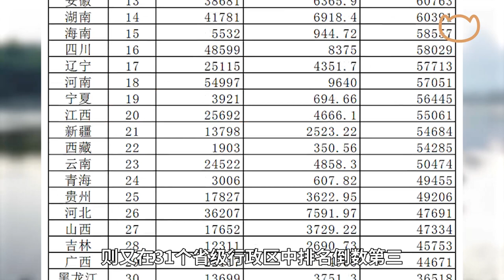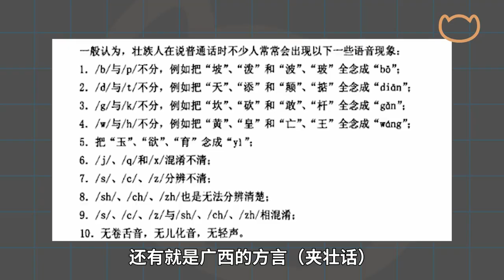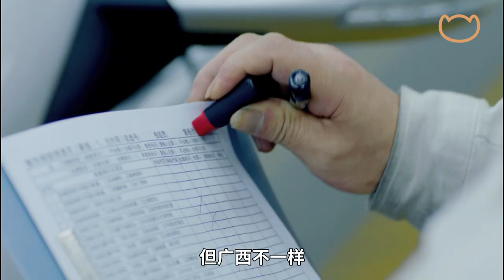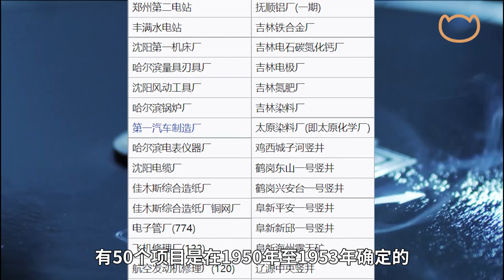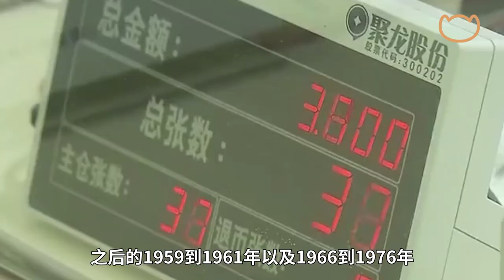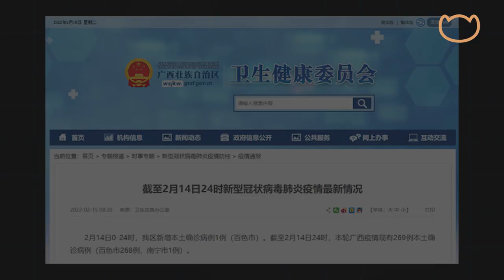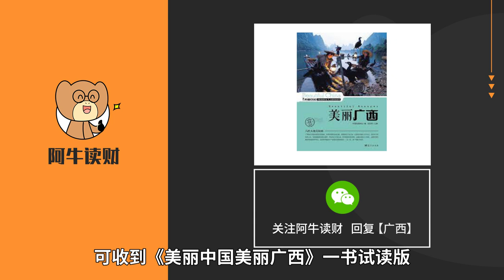【阿牛】五菱神车、窃格瓦拉、魔性口音……广西为什么总被调侃？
广西为什么发展不起来？错过发展机会，经济失去三十年